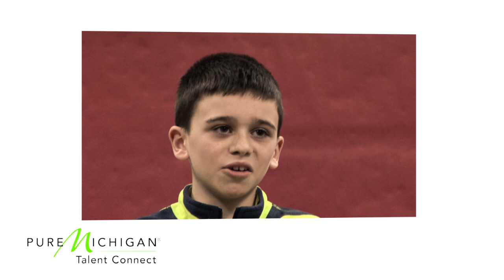Art Careers for Kids | Pure Michigan Talent Connect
If your child loves to express himself/herself through art, creative jobs can be a viable path. This video helps kids learn more about art careers and how they can use creativity to shape their future, especially in Michigan.